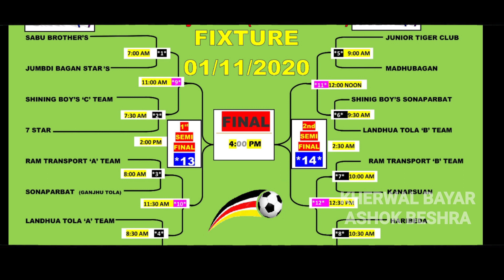LANDHUA TOLA V/S MAHATO SPORTING || KATIN TOLA KNOCKOUT FOOTBALL TOURNAMENT 2020 || PENALTY SHOOT.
KRERWAL BAYAR ASHOK BESHRA

ONE DAY KNOCKOUT FOOTBALL TOURNAMENT 2020
LANDHUA TOLA /MAHATOSPORTING
WINNER🏆🎉🏆- LANDHUA TOLA